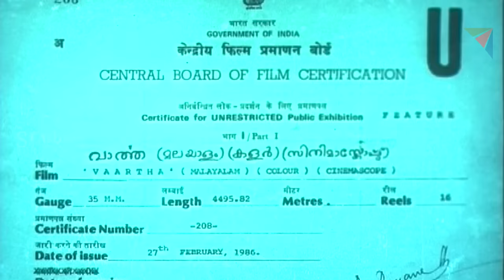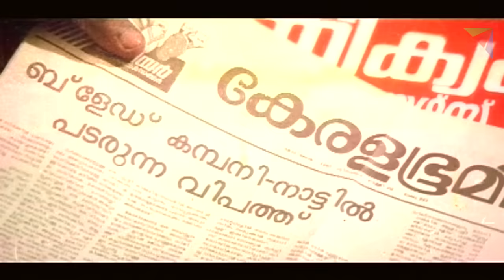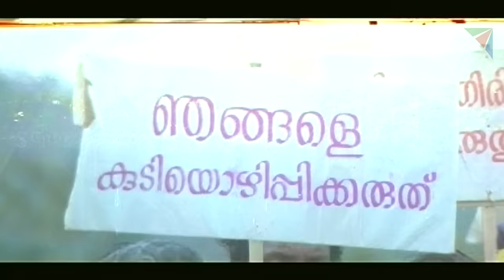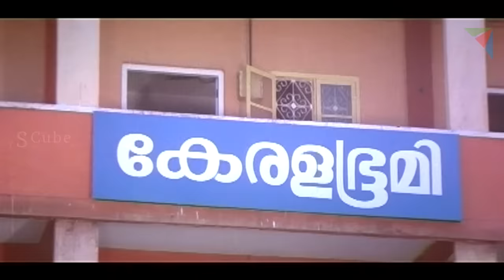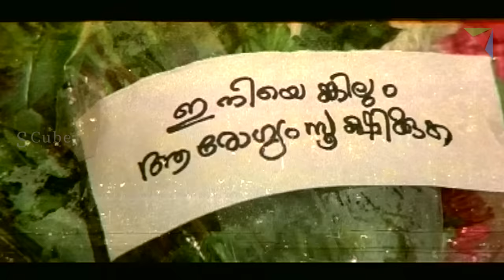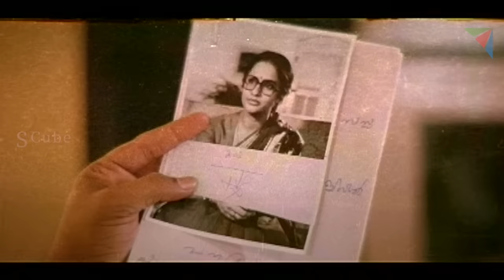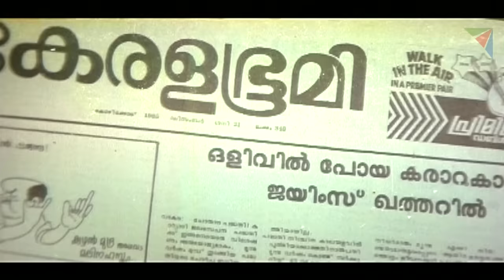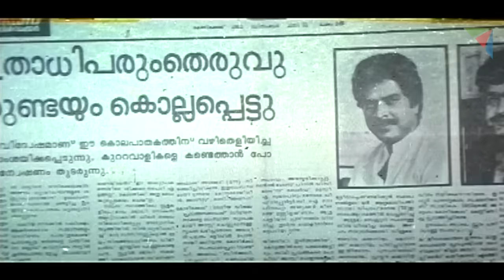Vartha Malayalam Full HD Movie | Mammootty, Mohanlal, Seema, Rahman, Venu Nagavally, KPAC Lalitha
Vartha (transl. News) is a 1986 Indian Malayalam-language film, directed by I. V. Sasi and produced by P. V. Gangadharan. The film stars Mammootty in the lead role, with a supporting cast including Seema, Mohanlal, Rahman, Venu Nagavally, K. P. A. C. Lalitha and Prathapachandran. The film has musical score by A. T. Ummer. The film was successful at the box office. The film was remade in Tamil as Palaivana Rojakkal (1986), and in Hindi as Jai Shiv Shankar, which never released. The film became controversial upon its release as Mammootty's character was said to have shared similarities with Madhav Das Nalapat, son of writer Madhavi Kutty and then editorial director of Mathrubhumi but still it went on to become a blockbuster at box-office.

Produced by P. V. Gangadharan
Starring: Mammootty, Seema, Mohanlal, Rahman, Venu Nagavally, K. P. A. C. Lalitha, Prathapachandran
Lyrics by Bichu Thirumala
Cinematography by Jayanan Vincent
Edited by K. Narayanan
Production company: Grihalakshmi Productions